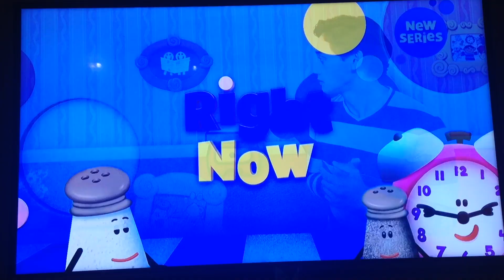Nick Jr. Blue's Clues & You! Starts Right Now Idents (2019)